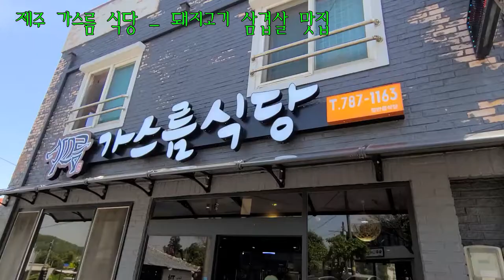제주 가스름 식당 돼지고기 맛집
예전에는 나목도 식당을 다녔었는데 이날은 나목도 식당이 휴관이고,
가스름 식당에 오게 되었읍니다.
제주도 맛있는 돼지고기를 맛 볼 수 있는 식당입니다.